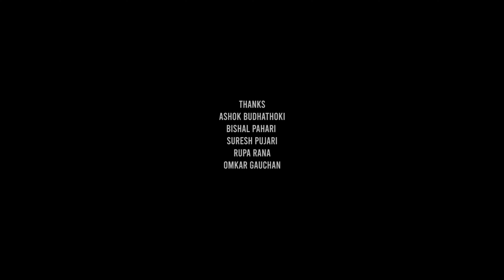बशुन्धरा भुसाल दिदी को अनुभब कथा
Special Thanks-  Arun Regmi, Rajat budhathoki, Santosh Pradhan,
Thanks- Ashok Budhathoki, Bishal Pahari, Suresh Pujari, Rupa Rana,
Light- Arbindra Kumar Shah,  Santosh Thapa, Keshav Bhujel, Bishnu Rajbanshi
Camera Care Taker- Shambhu Sherpa
Focus Puller-Raj Karan Verma
Camera Operator –Rakesh Singh,Ujjwol Shrestha
Production- Laxman Raj Poudel
Colour /Title- Ananta Ghimire
Equipment- Cine Focus
Post Production- Cine Zone
Concept- Purushottam Pradhan